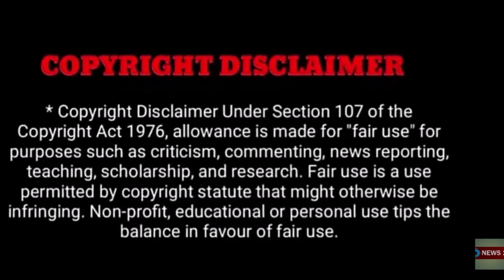நடிகர் விஜய் வீட்டில் துக்க செய்தி குவியம் பிரபலம்